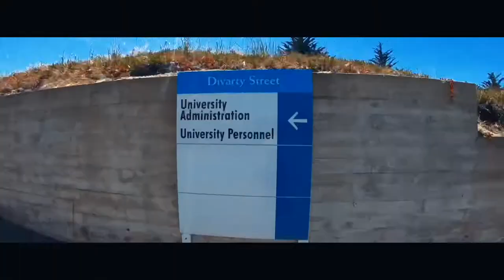Monterey Bay | Cal State Monterey Bay {Cinematic Video}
This is my first ever video. I hope you guys enjoy this Cinematic Experience 🙏🏼

Locations:
- California State Monterey Bay
- Old Fisherman’s Wharf (pier)
- Monterey Bay Beach

Shot by GoPro Hero 8